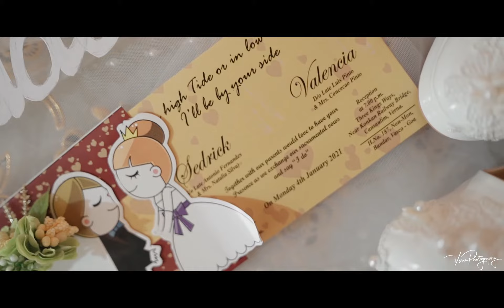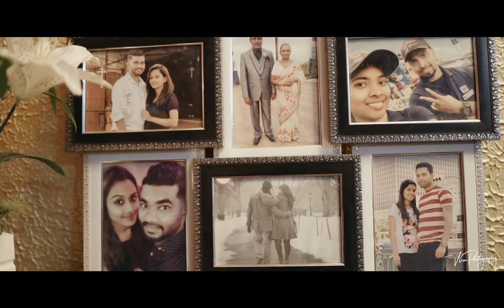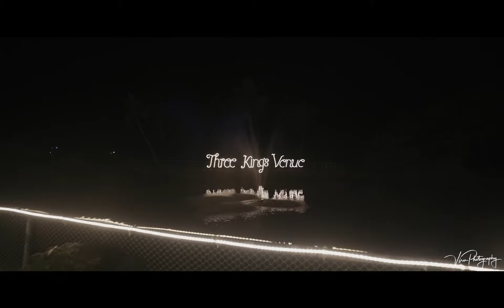Valency and Sadrick 1